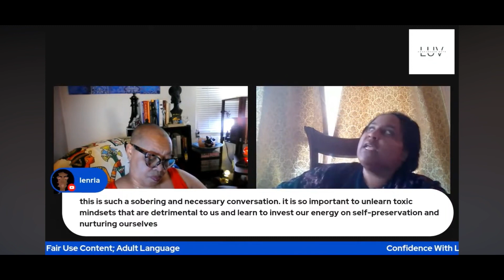Ms. Deeann, Auntie Dee Shares a Needed Mindset Change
Becoming the Self Confident Woman

Deeann Mathews YT: On the Climb & Grown Black Folks Talk

Ms. Deeann Mathews New Book: Seizing The Crypto Bull Run for Financial Freedom